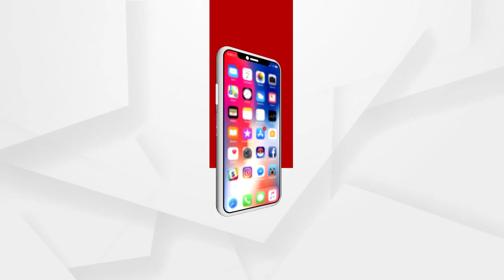ମାହାଙ୍ଗାର ସମସ୍ତ କାର୍ଯ୍ୟକ୍ରମରେ ମନ୍ତ୍ରୀ ପ୍ରତାପ ଜେନାଙ୍କ ହାତ ଅଛି..